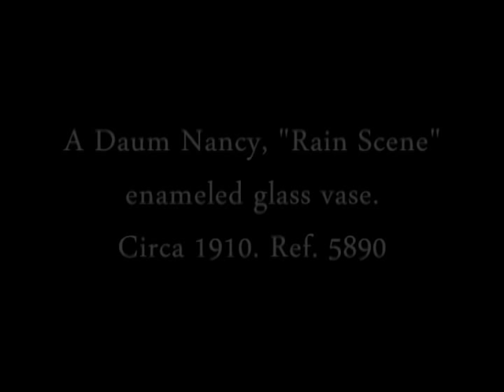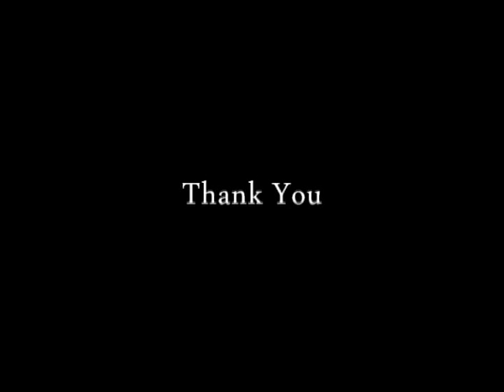Daum Nancy "Rain Scene" Vase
A signed Daum Nancy enameled glass vase depicting a "rain scene".

Price: $115,000.00
Ref. 5890